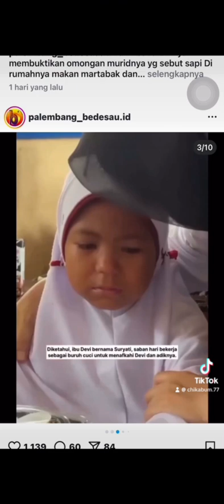Lokasi di Balayudha yg mau donasi atau mau lihat Devi boleh guys